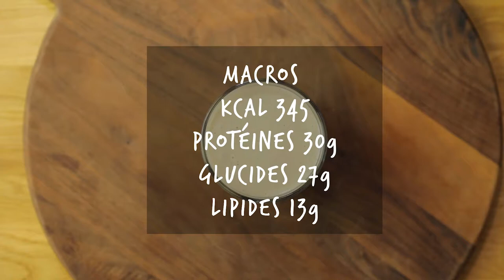Recette: Smoothie Healthy Banane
Pour ceux qui n'ont pas faim au réveil pour le petit déj